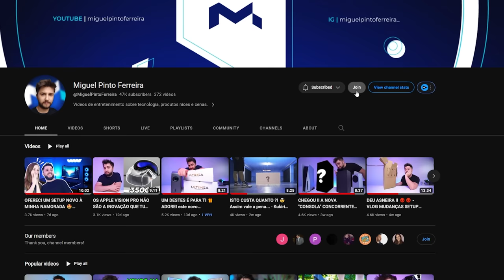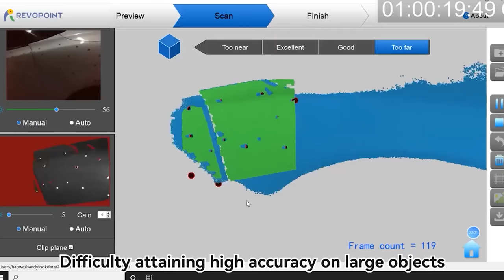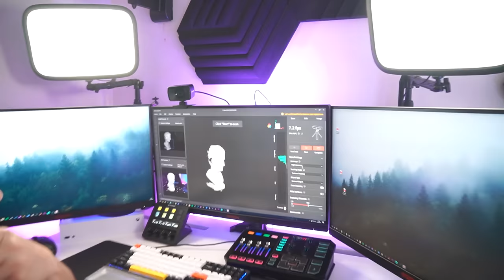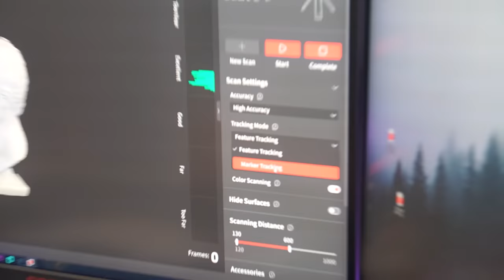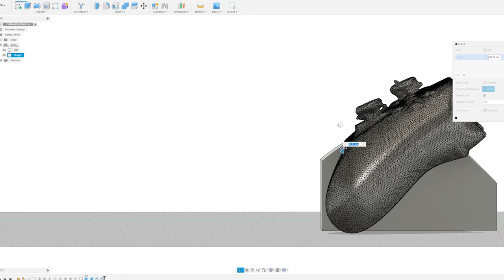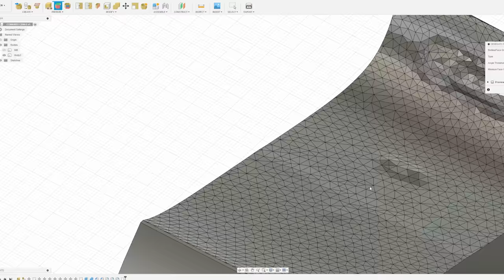CRIEI UM PRODUTO DO ZERO 💡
Obrigado @Carlos___Correia  pela ajuda!

Já conheces o meu projeto de música ?

(Mafalda Almeida, Personal Assistant)